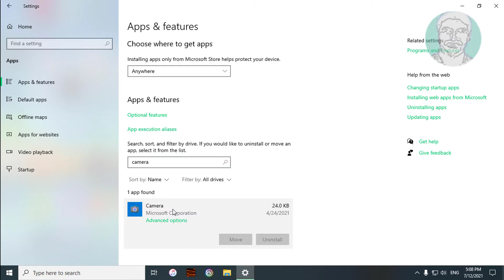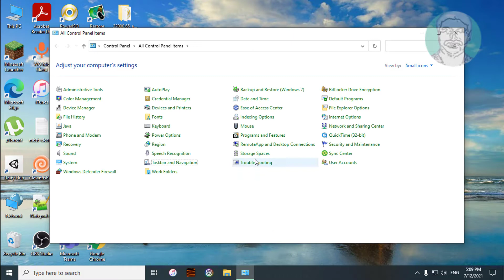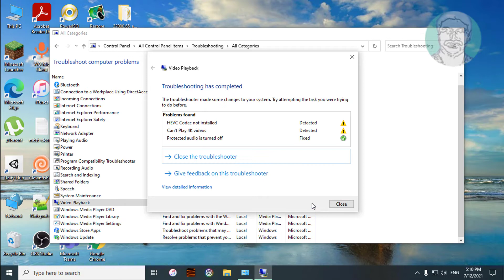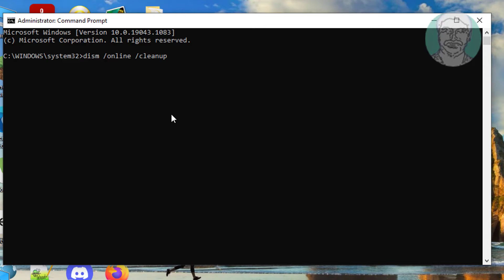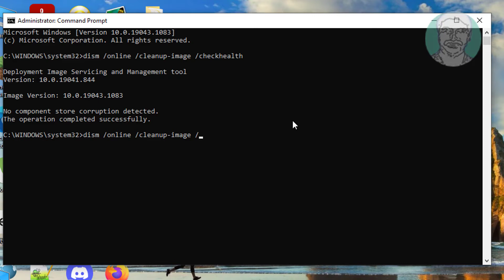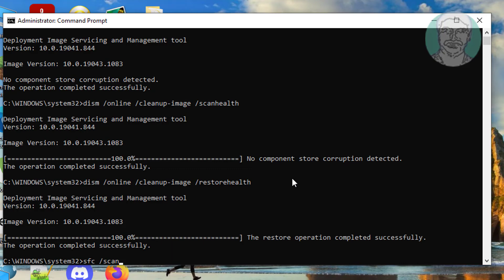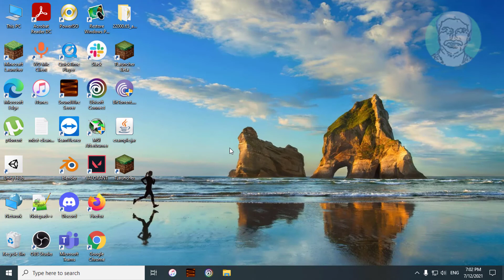Fix Camera Missing Problem in Device Manager on Windows 10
This Tutorial Helps to Fix Camera Missing Problem in Device Manager on Windows 10